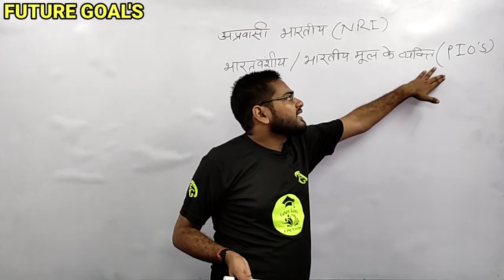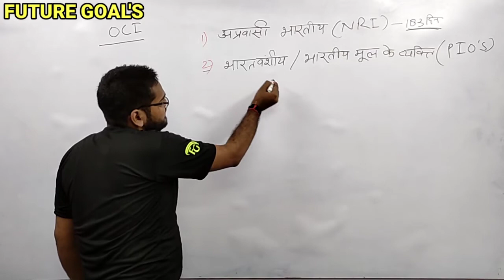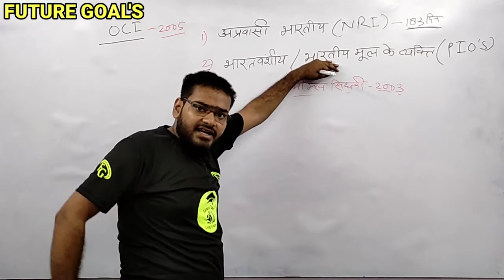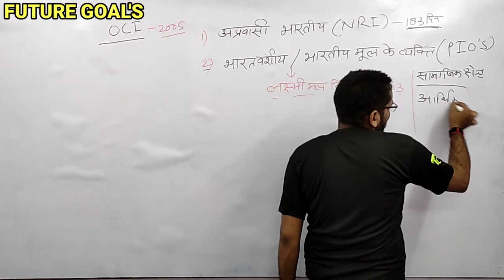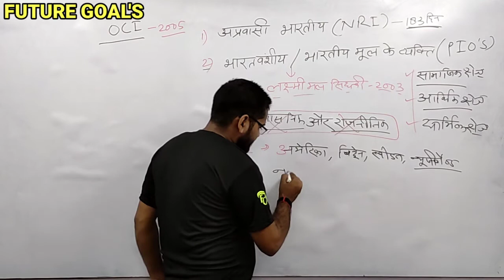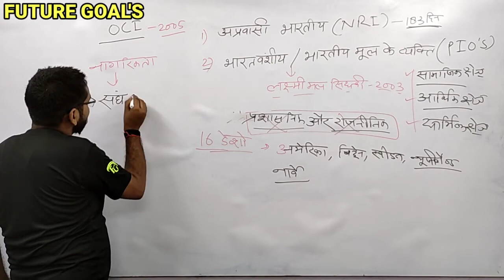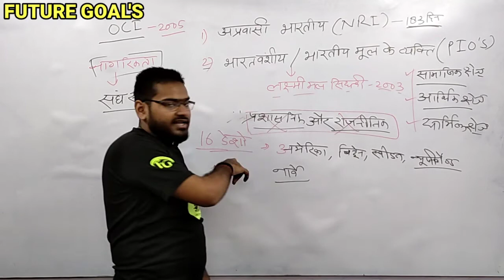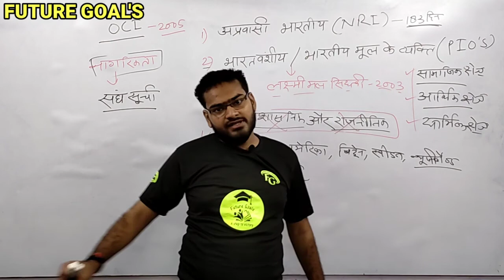NRI क्या होता है?OCI क्या होता है? PIO'S क्या होता है भारतीय संविधान OCI PIO'S and NRI mean in hindi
ओवरसीज़ सिटीज़न ऑफ़ इंडिया. ... पीआईओ का मतलब है- पर्सन ऑफ़ इंडियन ओरिजिन. यह कार्ड पासपोर्ट की ही तरह दस साल के लिए जारी किया जाता था. इसके बाद भारत सरकार ने प्रवासी भारतीय दिवस के मौके पर 2006 में हैदराबाद में ओसीआई कार्ड देने की घोषणा की.

indian polity utkarsh classes,
indian polity in telugu,
indian polity by laxmikant in english,
indian polity in hindi,
indian polity in english,
indian polity with special focus on jammu and kashmir,
indian polity 5th edition by m. laxmikanth,
indian polity study 91 lecture 1,
indian polity class 9 ncert,
indian polity class 9 by khan sir,
indian polity ncert class 9 in hindi,
indian polity lecture 9,